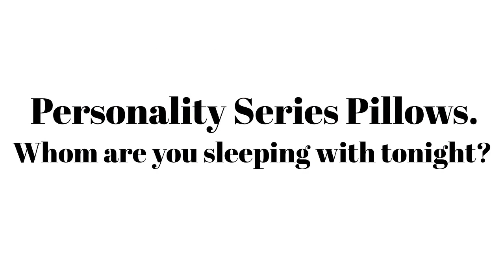Pam and Eddie, Pillow Talk: "Poolside"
Personality Series Pillows present Pam and Eddie, Pillow Talk: "Poolside"
In this episode, Pam and Eddie enjoy peace and tranquility in the backyard pool.